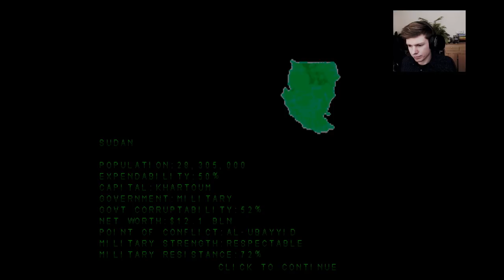Simon Plays: Command and Conquer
Command and Conquer, Westwood's ground breaking follow up to Dune 2. Stilted FMVs, war crimes and fake news, what's not to love?